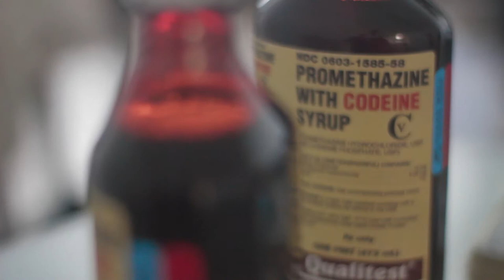BAIL-Selling Dope (Music Video)